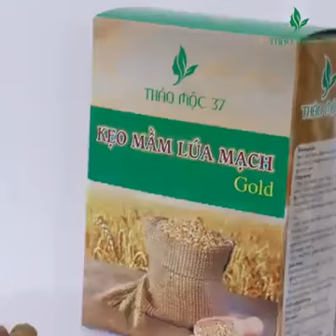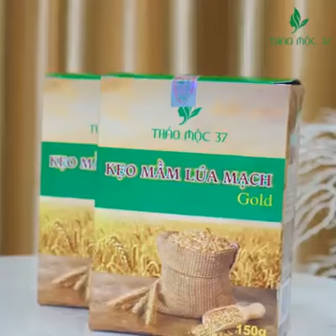Tăng vòng 1 hiệu quả gấp 20 lần so với mầm đậu nành thông thường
Kẹo mầm tăng vòng 1 chống khô hạn